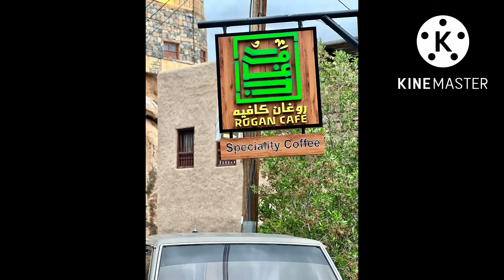MISFAT AL ABRIYEEN,IN AL HAMRA/Houses In Old Village#Exploring Oman